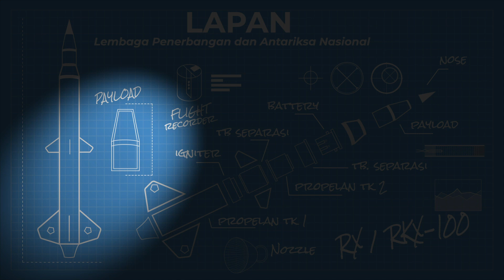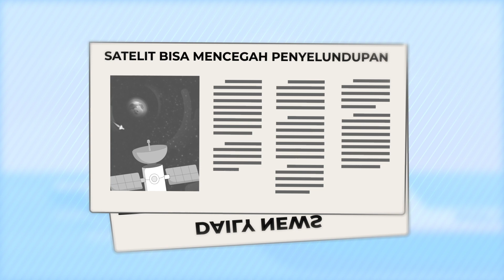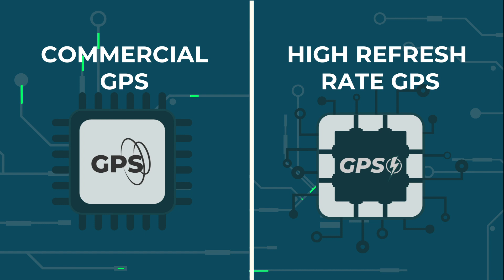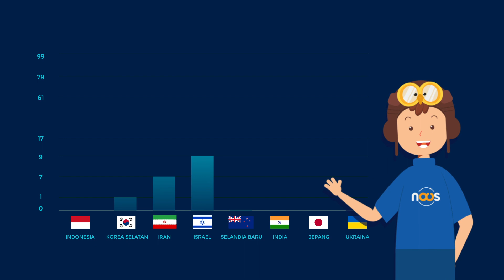Indonesia Ketinggalan Dari Negara-Negara Lainnya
Hah? Roket Indonesia ketinggalan jaman? Kenapa sih roket kita masih gitu-gitu aja, padahal di negara lain, udah banyak perusahaan swasta yang bisa mengembangkan dan meluncurkan roket luar angkasa. Sementara di Indonesia, badan riset milik Pemerintah sekalipun, sampai sekarang masih belum bisa membuat roket yang bisa bersaing dengan roket-roket luar angkasa buatan negara lain. Sebenarnya, apa sih penyebab riset dan pengembangan roket Indonesia tertinggal jauh dari negara-negara lainnya? Bisa nggak sih kita mengejar ketertinggalan tersebut???
Simak penjelasannya di episode Nous ID kali ini!